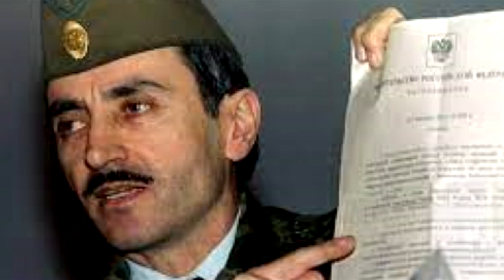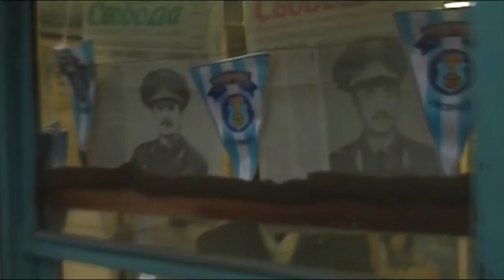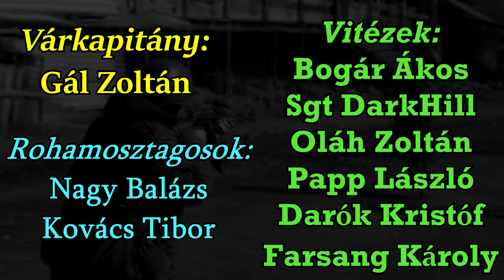Az első csecsen háború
A mai videómban a 90'es évekbe látogatunk, a megszokott Balkán helyett azonban most az Észak-Kaukázusba, Csecsenföldre.

 Hatalmas köszönet az eddigi Várkapitányoknak:
Gál Zoltán

 Hatalmas köszönet az eddigi Rohamosztagosoknak:
Kovács Tibor
Nagy Balázs

 Hatalmas köszönet az eddigi Vitézeknek:
Bogár Ákos
Sgt DarkHill
Oláh Zoltán
Papp László
Darók Kristóf
Farsang Károly

 Hatalmas köszönet az eddigi Támogatóknak:
Németh Zsolt
Turulvér Tömörkény
T S
Lengyel Gergely
KrumplisPogi 96
Gaben Beck
Koncz András
Kis-Deák Alfréd
Antal Gábor Kondász
Vaeltaja
Horváth Kristóf
Varga Balázs
Nagy Imre
Szabó Attila

Üdvözletem! A még korábban eladóvá vált cuccok egy része elkelt, most megint lejjebb vettem több terméknek az árát:
- Kézműves honfoglalás korát idéző szőrmés táska - 2.000 forint
- Eredeti, fellelt állapotában talált szovjet katonai övcsat - 2.000 forint
- Székely zászlók 40x60 cm (RITKASÁG!) - 2.000 forint/db (ÖSSZESEN 12 DB VAN MÉG BELŐLE)

A következő történelmi videó 3000 megtekintés, és 200 like után várható!

Felhasznált filmek:
The Search

Felhasznált zenék:
Csak anyának ne mondd el, hogy Csecsenföldön vagyok...
Old Chechen Folksong-Daymohk (Даймохк)
Traditional Chechen Music - Bakkhiychu nekhan khelkhar (Dance of the Elderly)
Священная война (The Sacred War) - Alexandrov Red Army Choir
Circassian Russian War Song
La Ilaha Ilallah - Chechen Patriotic War Song
chechnya war song
Здравствуй мама (Под Шум И Взрыв Гранат) КАРАОКЕ
'Αllаhu Αkbаr!' - Chechen War Song
Полина Гагарина - Кукушка (Караоке) (1)
Виктор Цой - Последний герой (Караоке)
Csókoljátok meg a síneket lányok (Целуйте бабы рельсы, я еду домой) Magyar felirattal

Felhasznált videók:
Visit Chechnya
Soviet Society in the 1920s and 1930s
Chechnya November 1991
Life in Chechnya before the war...
RUSSIA - CHECHNYA - GRACHEV AND DUDAYEV  HOLD TALKS
Militairy parade Grozny, before 1995
Chechnya_Russia - Fighting Continues
RUSSIA - CHECHNYA - BOMBING RAIDS HEAVIEST YET
The First Chechen War - 1996
Russian Chechen War memories {Warning Graphic Footage}
Chechnya - Volunteers Vow To Resist Russians
RUSSIA - CHECHNYA - BATTLE FOR GROZNY INTENSIFIES
Russia - Chechens Hold Hostages In Hospital
RUSSIA - BUDYONNOVSK - 2ND ATTACK LAUNCHED ON HOSPITAL
Chechnya - 'Independence' Declaration Demo
Репортаж из Чечни. 1995 г.
RUSSIA - ALEXANDER LEBED'S EXCLUSIVE INTERVIEW
First Battle of Grozny (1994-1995)
The Second Chechen War - Russians in Chechnya (Late 1990s - Early 2000s)

CÍMSZAVAK
 , ЧРИ , Россия , Джохар Дудаев  , Dzhokhar Dudayev , terrorism , bugyonovszk , kórház , túszejtés , háborús , bűn , war , crime , bombing , bombázás ,